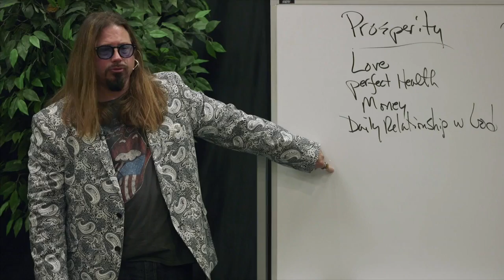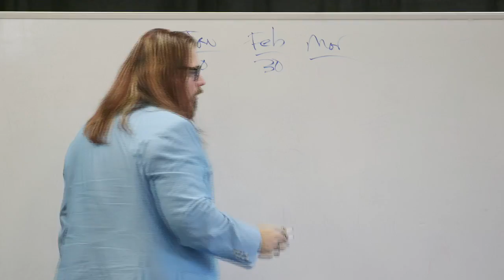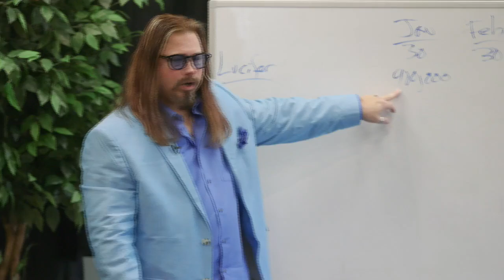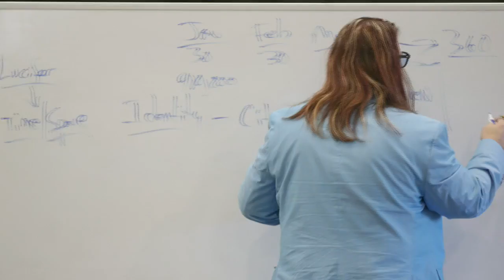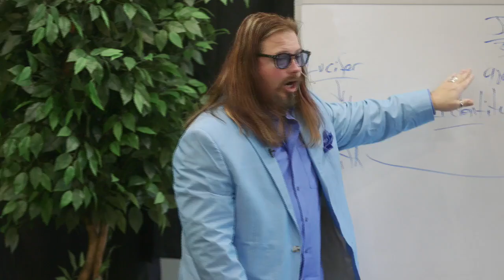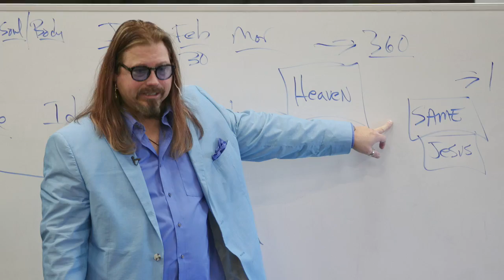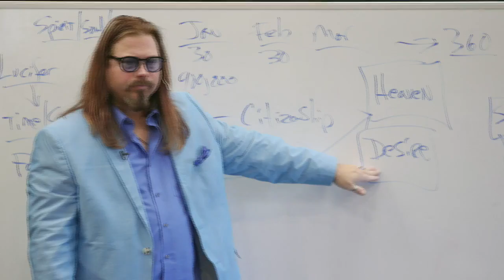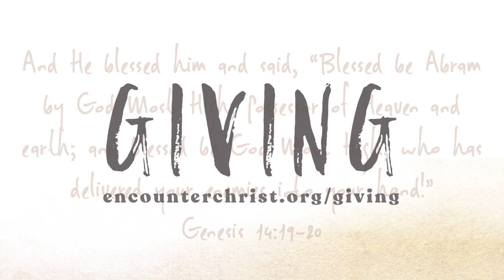1 5 20 Sermon - Is It Really a New Year?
Pastor Scot Ferrell teaches that although it may be a New Year, you may not be a new person. Find out how you can make significant and meaningful change in your life through the power of Christ.